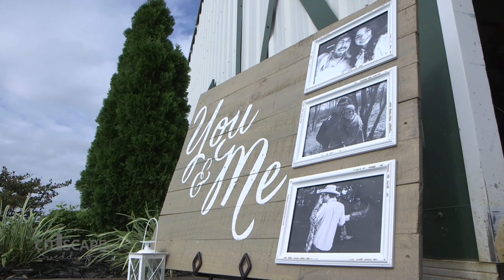Barefoot Bride Walks Down The Aisle I Oklahoma Wedding Video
You just have to love a Bride who walks down the aisle barefoot. And a couple that does a Unity Brand as the symbol that their two lives are now being joined together as one. Tommy and Lauren are such a fun, loving, carefree couple that soaked in as much fun as they could on their wedding day. Between the gorgeous sunset and the horses in the nearby field, it could not have been a more perfect day for Tommy and Lauren to say "I Do". Congratulations Tommy and Lauren Waites thank you for letting us be a part of your day. Cheers!

THE TEAM
Videographer I Citiscape Weddings
Photographer I Ivory Dream Photography
Cake/Cupcakes I Merritt's Bakery
Brides Dress I Bridal Elegance
Flowers I Bristow Flower Shop
Makeup/Hair I Xhale Salon
Bridesmaid Dresses I Lulus Online
Venue I White Barn Events at JCross Ranch
Music from Song Freedom  I   Hounds-Be My Everything, Skyeler Kole-I Do, Jay Denton- If Im Honest